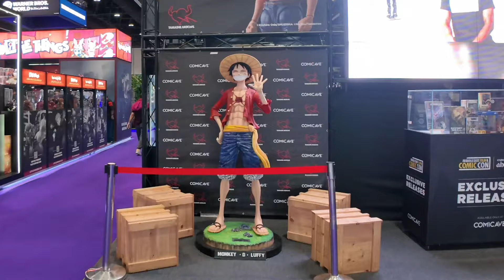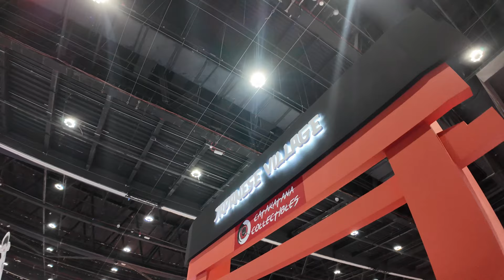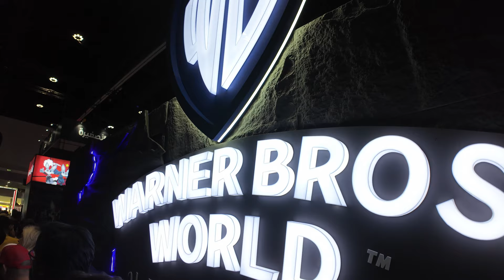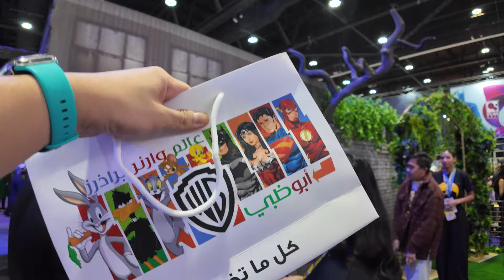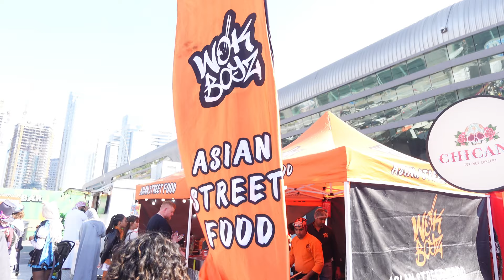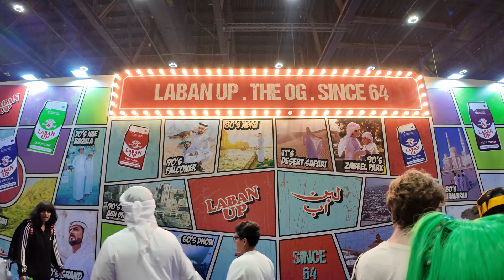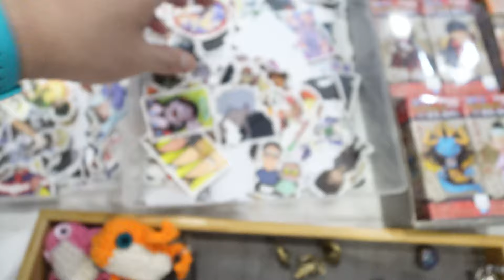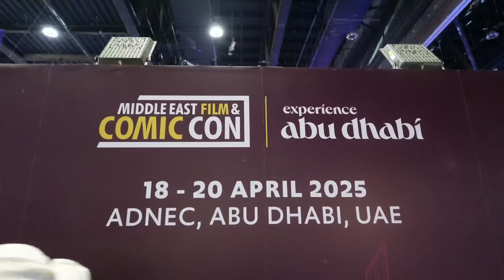COMIC CON 2024 ABU DHABI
2024 Comic Con in the Middle East. It's bigger, bolder, and much more amazing this year! plus Japanese Village is an additional for this year's convention. See you again next year with more exciting events and freebies.